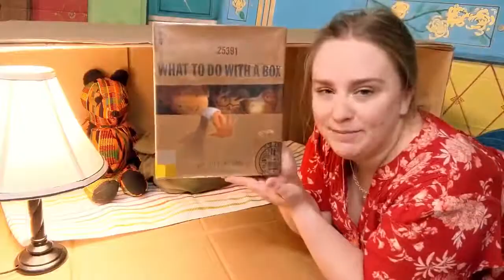Tales and Tidbits: What to Do With a Box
Is there anything more versatile than a good cardboard box?